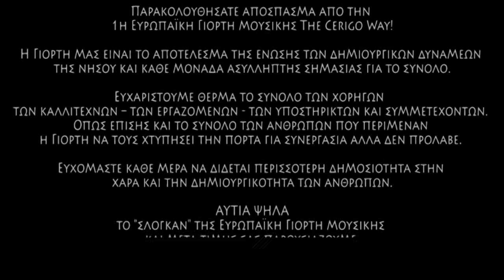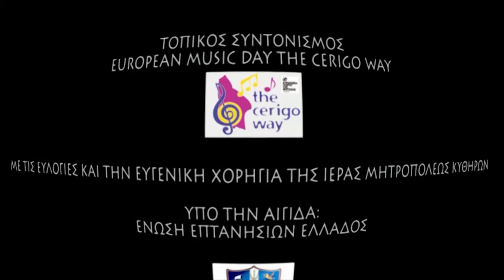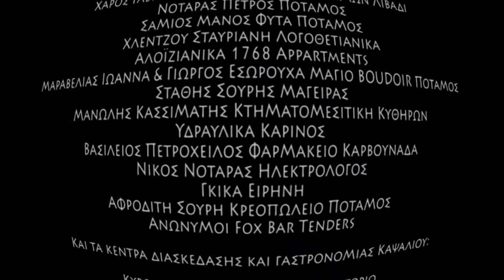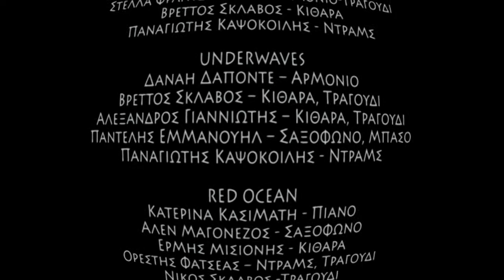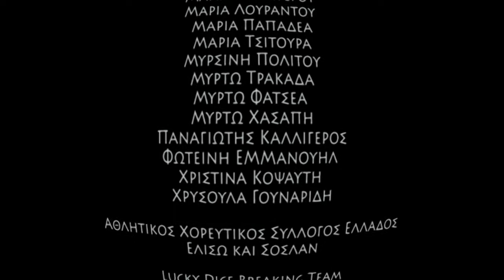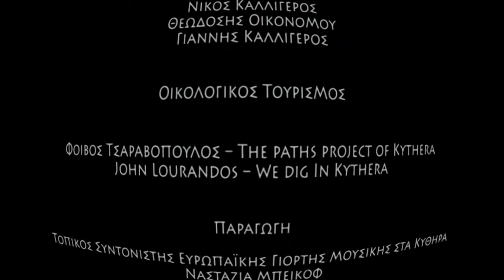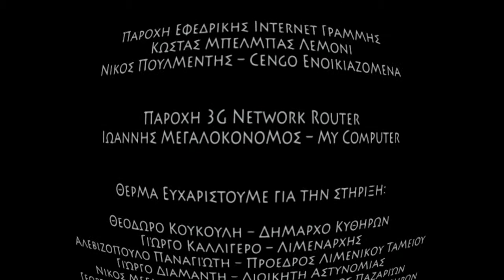Requiem for a dream - Σχ. Χορού Μ.Τσίτουρα(3/6) - 1st Kytherian Eur. Music Day 2011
ΣΧΟΛΗ ΧΟΡΟΥ ΜΑΡΙΑΣ ΤΣΙΤΟΥΡΑ
REQUIEM FOR A DREAM      (Σύγχρονο)

Συμμετέχουν :
Μυρτώ Χασάπη
Άννα Σαμίου
Αδαμαντία Κασιμάτη
Μυρτώ Φατσέα
Κωνσταντίνα Φατσέα
Χρίστίνα Κοψαύτη
Εμμανουέλα Προγουλάκη
Μυρσίνη Πολίτου
Αγάπη Μπιράκη
Μυρτώ Τρακάδα
Μαρία Καλλιγέρου
Ειρήνη Πετροχείλου
Ειρήνη Φατσέα
Καλλιόπη Τζάννε
Χρυσούλα Γουναρίδη
Φωτεινή Εμμανουήλ
Μυρτώ Τρακάδα